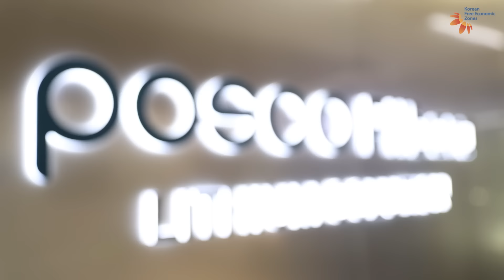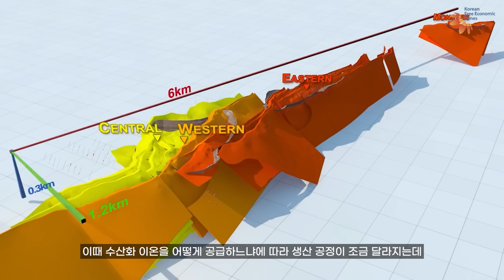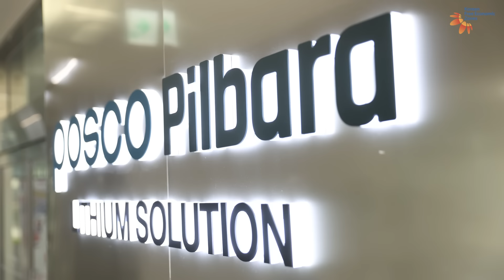광양만권경제자유구역 우수입주기업 인터뷰🎥 / 포스코필바라리튬솔루션🌏🌱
광양만권경제자유구역에 위치하여
친환경 미래 소재 산업의 글로벌 리더로 도약하는
포스코필바라리튬솔루션의 인터뷰🌏🌱
📌 01:20 포스코필바라리튬솔루션 소개
📌 02:14 광석에서 수산화리튬을 생산하는 프로세스
📌 03:23 광양만권경제자유구역의 장점
📌 04:20 입사 동기와 앞으로의 비전
📌 05:06 포스코필바라리튬솔루션의 장기 비전
광양만권경제자유구역청 바로가기
경제자유구역 기획단 홈페이지 바로가기
대한민국경제자유구역 SNS 채널